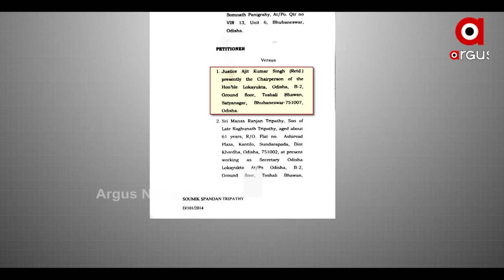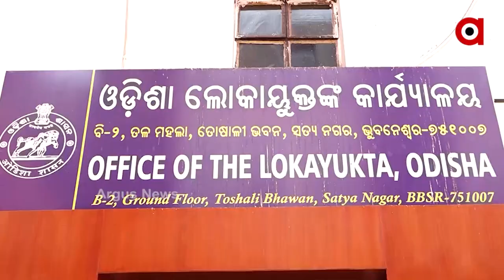ପ୍ରଦୀପ ପାଣିଗ୍ରାହୀ ମାମଲାରେ ବଡ଼ ଅଭିଯୋଗ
ଲୋକାୟୁକ୍ତଙ୍କ ନାଁରେ ବଡ଼ ଅଭିଯୋଗ I ସୁପ୍ରିମକୋର୍ଟ ଆଗରେ ମିଛ ସତ୍ୟପାଠ I ଯିଏ ନିଜେ ଦୁର୍ନୀତିଗ୍ରସ୍ତ ସେ କେମିତି କରିବ ଦୁର୍ନୀତିର ତଦନ୍ତ? ଲୋକାୟୁକ୍ତଙ୍କୁ କାଠଗଡ଼ାକୁ ଟାଣିଲେ ବରିଷ୍ଠ ଆଇନଜୀବୀ ପୀତାମ୍ବର ଆଚାର୍ଯ୍ୟ ।